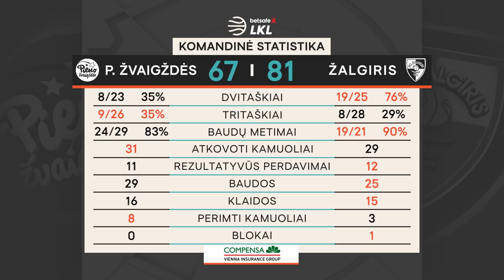„Betsafe–LKL“ rungtynių apžvalga: „Pieno žvaigždės“ - „Žalgiris“ [2020-10-04]